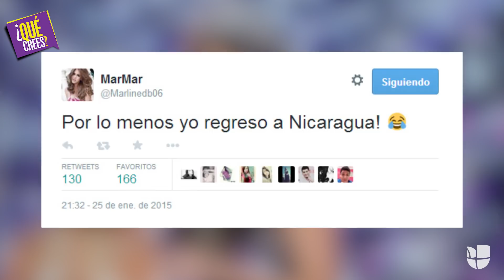¿Fin de la guerra de misses?: Marline Barberena quiere hacer las paces con Nastassja Bolívar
¡Llegaron las audiciones de NBL a Chicago! En esta oportunidad hablamos con Marline Barberena, ex Miss Nicaragua 2014 y confesó que quiere dejar en el pasado los problemas que tuvo con Nastassja Bolívar.